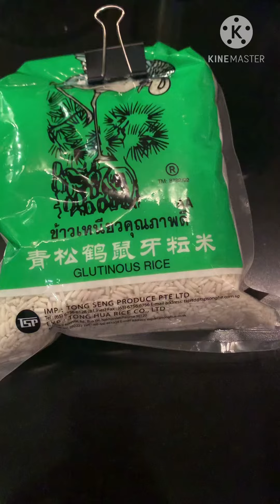How to make biko(ate noemie’s version)